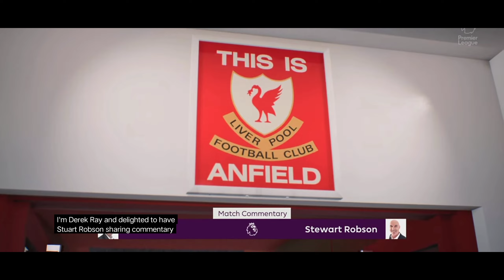FIFA 23 LIVERPOOL VS MANCHESTER CITY FRIENDLY MATCH TRAILER